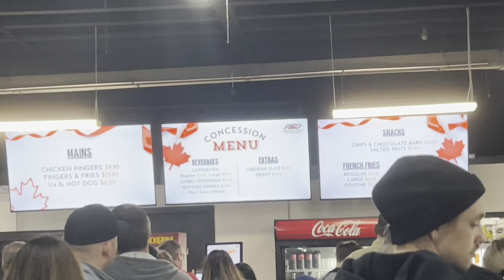Canada Day 2024 (Winnipeg, MB)